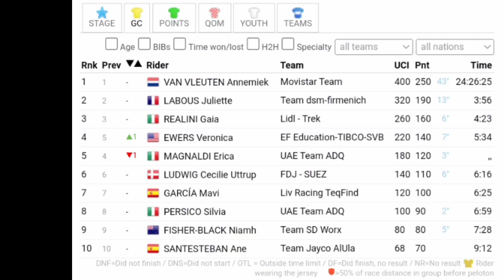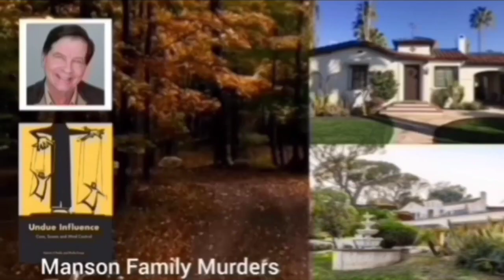Chiara Consonni Wins | 2023 Giro d'Italia Donne | Stage 9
Chiara Consonni was quoted saying "."

Classification

Music
1.
2. Splice app (GoPro)
Upcoming events
Tread Worn Journeys 體育頻道
فقي قناة الرحلات البالية الرياضية
ट्रेड वॉर्न जर्नी स्पोर्ट्स चैनल
Banda de rodadura gastada Journeys Sports Channel
Tread Worn Journeys Chaîne sportive
ট্রেড ওয়ার্ন জার্নিস্ স্পোর্টস চ্যানেল
Спортивный канал Tread Worn Journeys